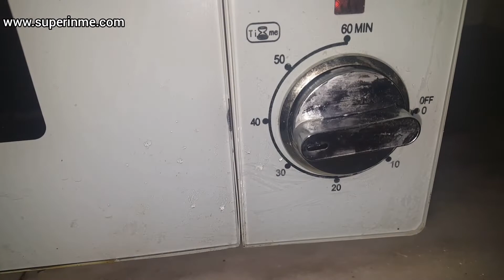How to make Red Velvet Cake Recipe | Amazing Heart Cake Decorating Tutorial for Valentine's Day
How to make Amazing Heart Cake for Valentine's Day.
This simple Home made Red Velvet Cake Recipe will Surprise your loved ones. No heart shape mould is required for this recipe.
You can learn how to make a Red velvet cake at home. This Red Velvet Cake is so easy that you can make it without using any heart shape cake mould.

Ingredients
2 1/2 cups All Purpose Flour (maida)
2 Tbs Cocoa Powder
1 tsp Salt
5 Tbs Corn Starch
1 cup Milk
1 Tbs Vinegar
2 Eggs
1 1/2 cup Oil
1/2 tsp Red Food Gel Color
1 tsp Baking Soda
1 tsp Vinegar
600 ml Whipping Cream
1/2 cup Powdered Sugar